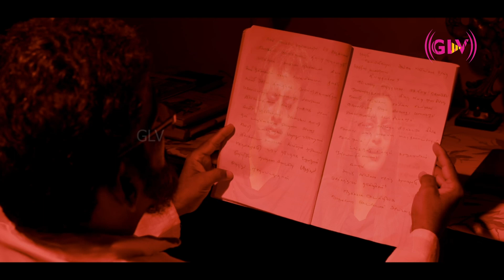உனக்கு கண்டிப்பா தண்டனை உண்டு | Kandathai Padikaathey Movie Scene | Adhithya,Aryan Ravi,Vaishali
Watch Latest Horror Movie "Kandathai Padikkathey" @classicmovies8824 . Kandathai Padikkathey (2023) is a Tamil horror film directed by Jothi Murugan and starring Adhithya and Aryan Ravi in the lead roles. The film tells the story of two young men who come from different backgrounds and find themselves in a series of hilarious and heartwarming misadventures.

Movie : Kandathai Padikkathey
Starring : Adhithya, Aryan Ravi, Vaishali, Preethi, Suji, Sabitha Anand, Jeni Fernandoz, Srinivasan, Rajnaveen, Sathya Narayanan,Mani Maran
Directed by : Jothi Murugan
Editing : Suresh Urs
Production : Bully Movies
Produced by : S.Sathyanar